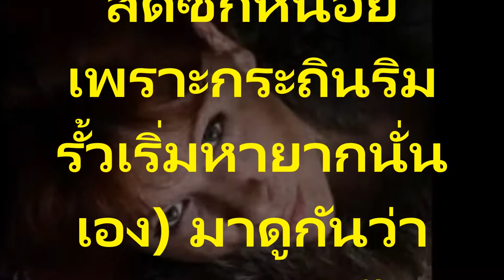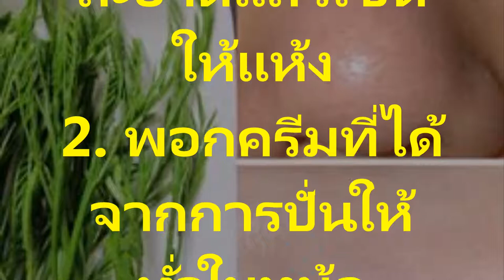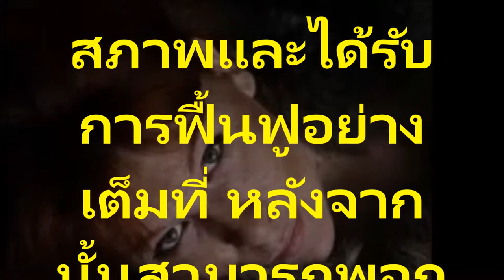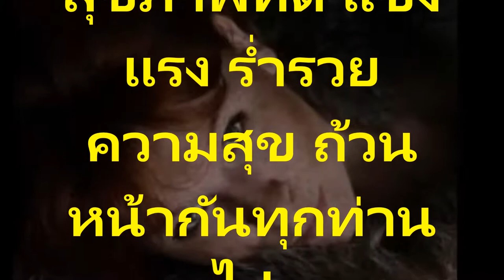แค่ใช้ว่านหางจระเข้ Aloe Vera กระถิน และWhite popinac, Leucaenaจะช่วยปรับผิวหน้าของคุณสวยใสปิ๊งขึ้นจ